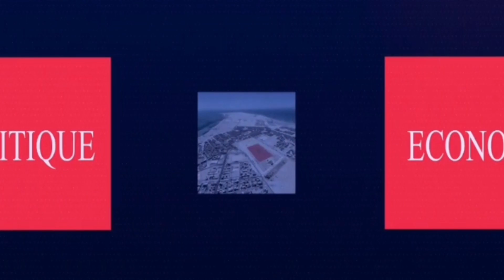Tebboune : L'Espagne a commis un acte inamical......